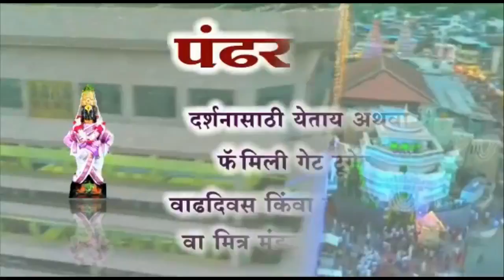पालकमंत्र्यांनी कालच दिला होता इशारा,तरीही चंद्रभागा वाळवंटातून अवैध वाळू उपसा सुरूच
पंढरपूर होडी चालक मालक संघटनेने केली 'खड्डयांची दसरा पूजा' प्रशासनाचा केला निषेध